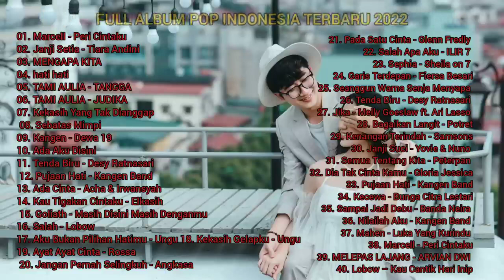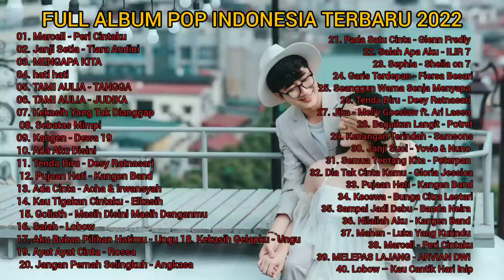best pop indonesia 2022 [ RKsomeYTstudio7]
Tidak lupa juga saya mengucapakan terimakasih.
Sudah hadir di channel saya , yuk tonton terus videonya , dan IsyaAllah akan menampilkan video-video yang selalu menghibur anda semua.

Kepada yang sudah SUBSCRIBE saya mengucapkan banyak terimakasihv,SUBSCRIBE anda merupakan kebanggaan buat saya , bersemangat untuk selalu berkreasi dan membuat videonya , dan bagi mereka yang belum SUBSCRIBE di CHANNEL saya berharap untuk SUBSCRIBE di CHANNEL saya tanpa dukungan anda saya tidak mungkin bisa .
Semoga kebaikan anda dibalas oleh
ALLAH SUBHANAHUWATA'ALA aamiin..

Jika anda suka dan terhibur dengan tontonan videonya ini
Jangan lupa tinggalkan tontonan yang dàpat menunggu CHANNEL kita
Terimakasih